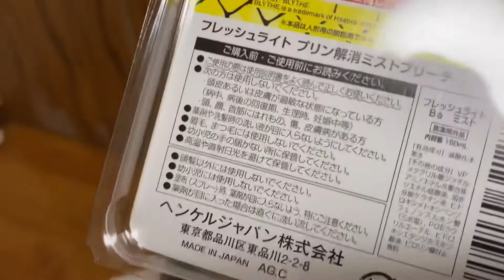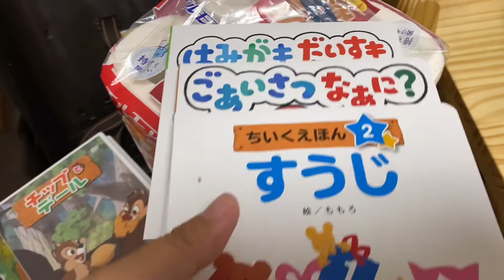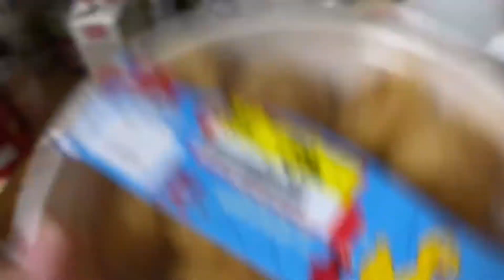Iniwan ko si Haruto mang isa 🤣|binagyo kami sa Japan |Filipino-Japanese Family in Japan🇯🇵🇵🇭